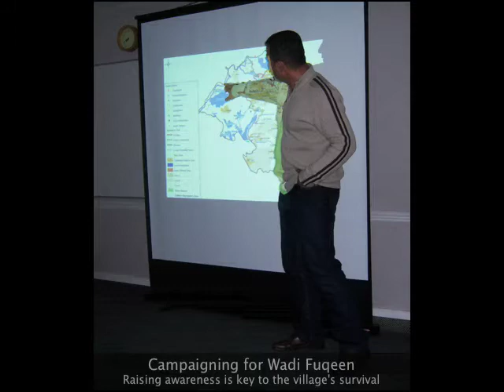Campaigning for Wadi Fuqeen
Raising international awareness of the plight of Wadi Fuqeen -- the land theft by the Israelis, the encroaching illegal Jewish settlements, the dumping of sewage by the settlements on village farms, the strangulation by Israeli roadblocks, is vital for the village's survival.